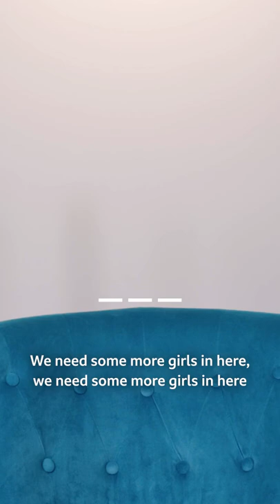“Every party needs a pole dancer”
Meet Teddy Edwardes